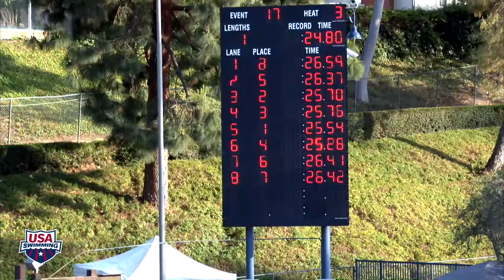Women's 50 Freestyle A Final - 2016 TYR FRAN CRIPPEN SWIM MEET OF CHAMPIONS